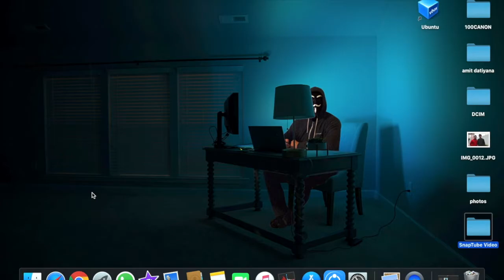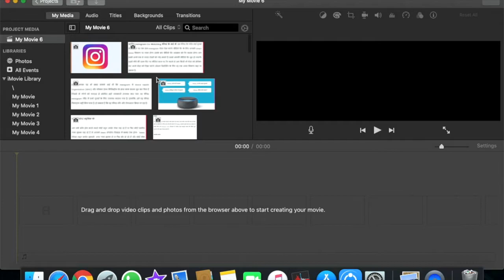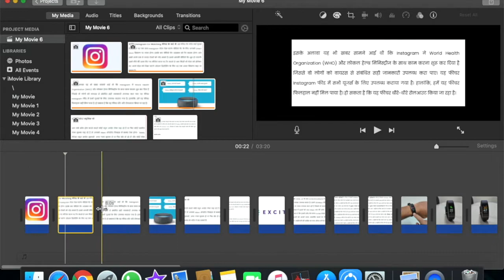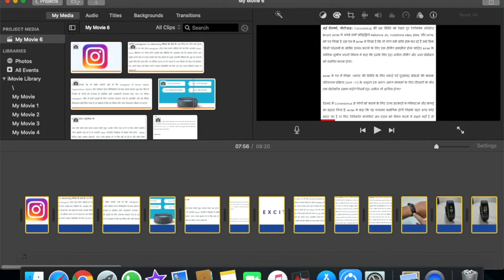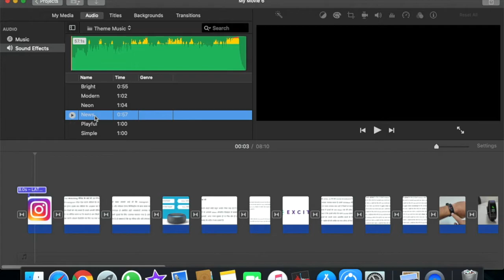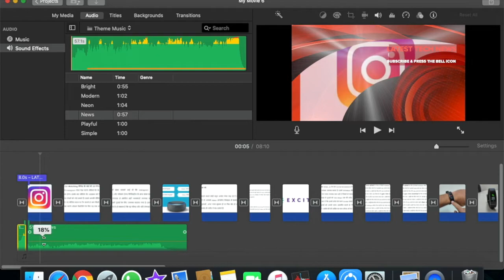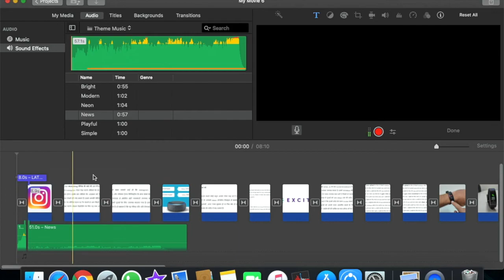Technical guruji video edit kaise karte hain, Technical Guruji ki tarah Video kaise banaye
NAMASKAR DOSTO,
Aaj mai Aapko is video mai aapko sikhane wala hu ki Kaise Technical guruji apni videos edit karte hai toh Mujhe umeed hai ki yeh video aapko pasand aayega.

FOR upto 80%* off on AMAZON All products

All about search answer...
1. How to edit video like technical guruji?
2. How to edit starting animation like technical guruji?
2. Technical guruji trick revealed.
3. Which video editor technical guruji use?
4. Image zoom in or out effect like technical guruji.
5. Lower thirds like technical guruji.
6. End screen like technical guruji.